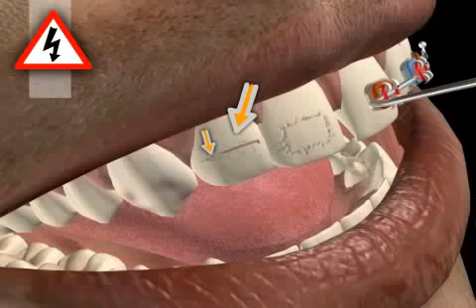zahnspange: bracket abnahme